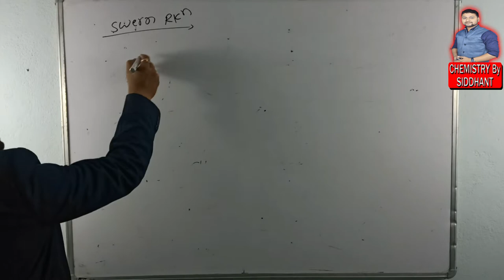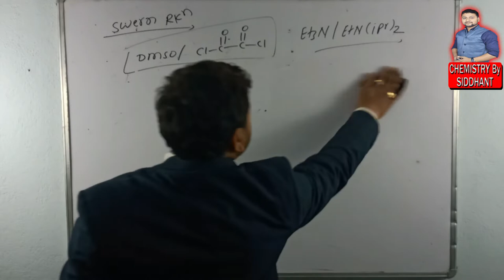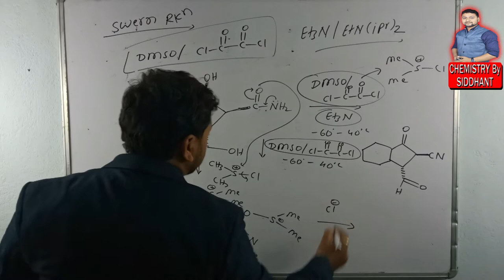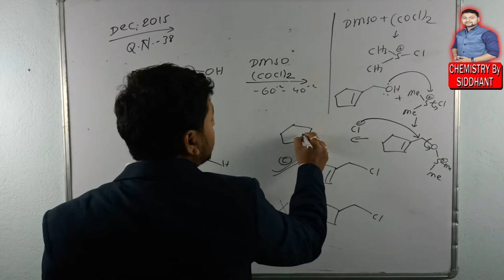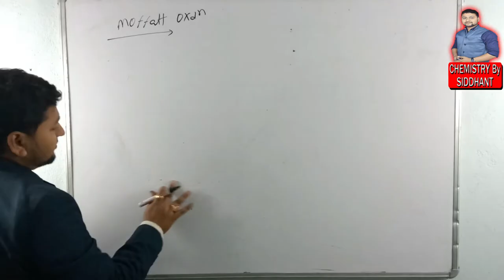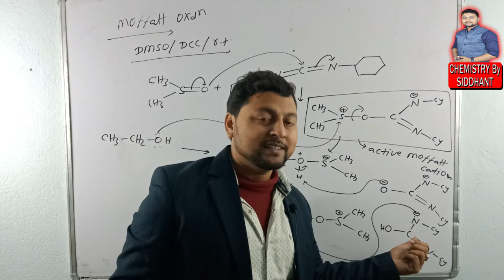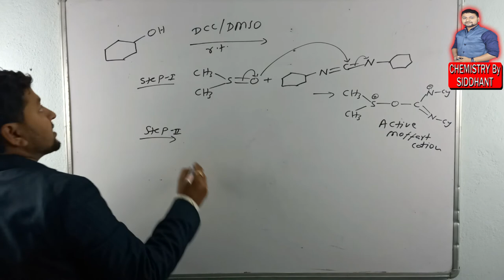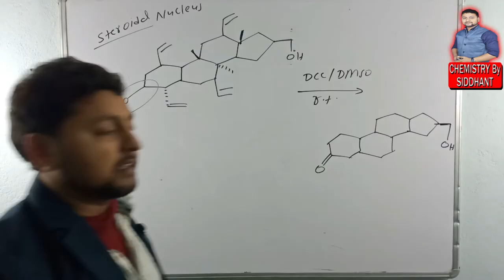Reagent lec. 10. Swern substitution, moffatt oxidation. CSIR-JRF, GATE, IIT-JAM. CSIR, UPSC Optional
Reagent lec. 10. Swern substitution, moffatt oxidation. CSIR-JRF, GATE, IIT-JAM Chemisrty.
the complete study of moffatt oxidation, swern oxidation & swern substitution.